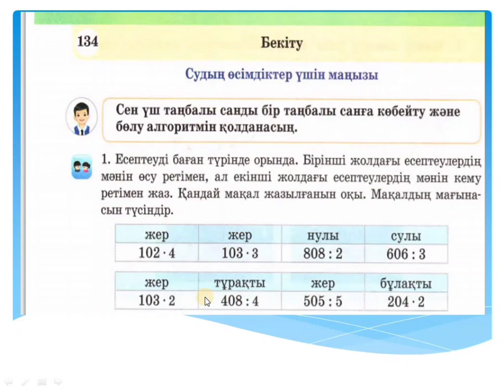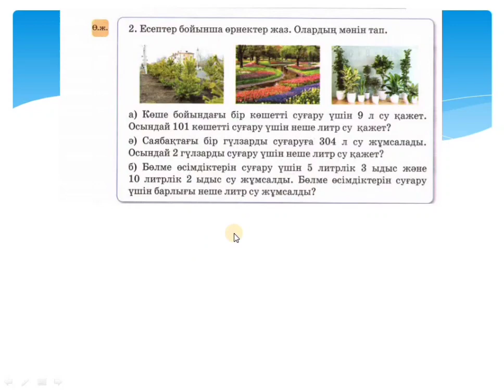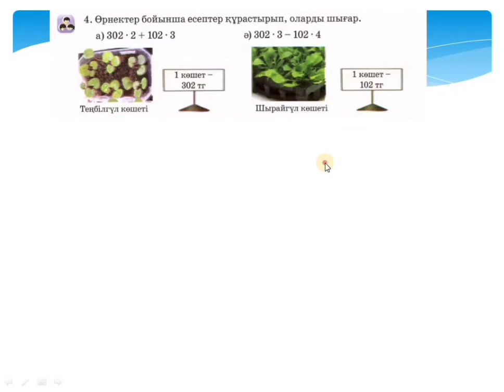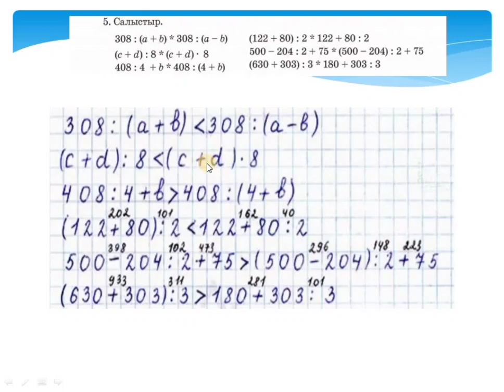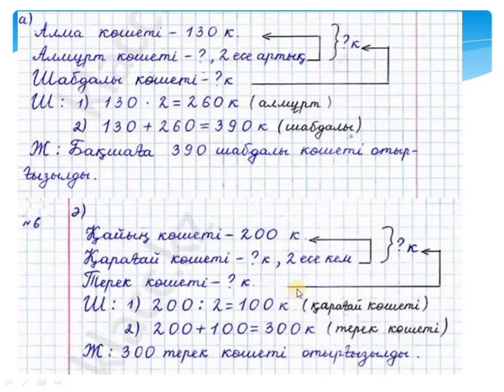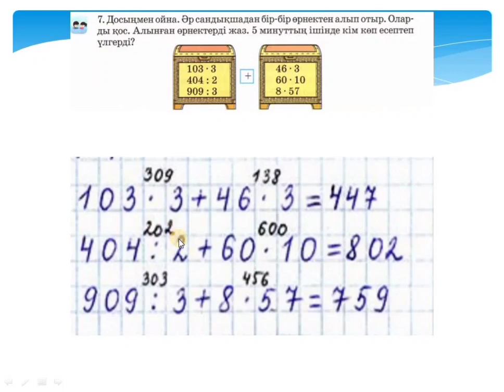Математика 3 сынып 134 сабақ Бекіту